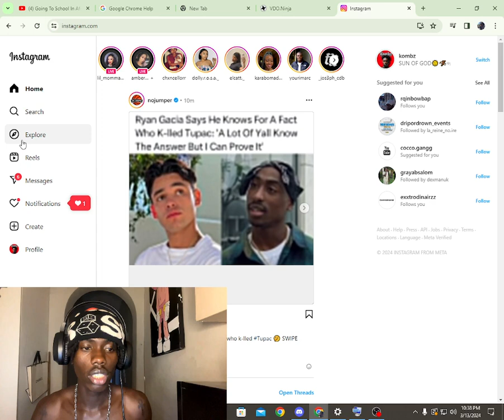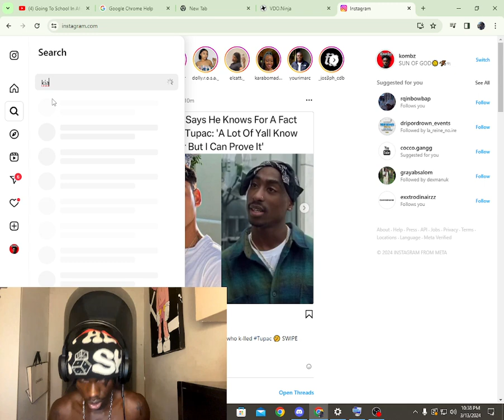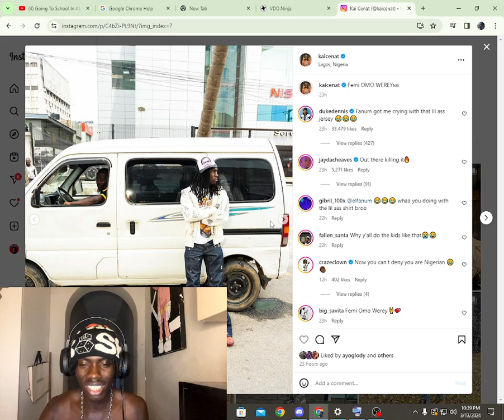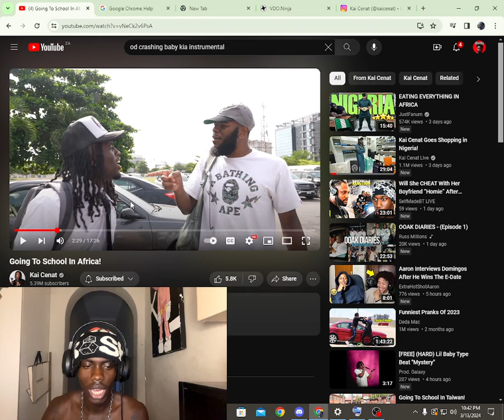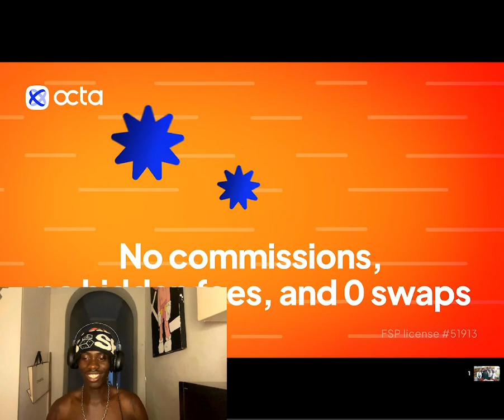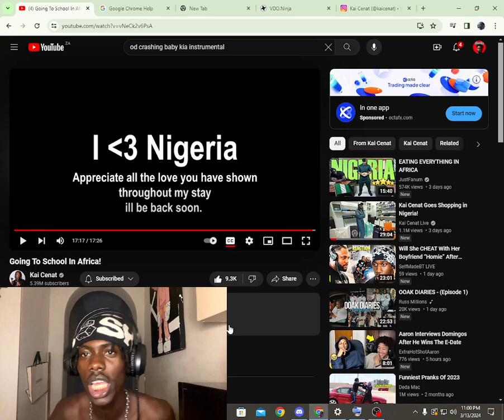BLACK KIDS HAVE MAD ENERGY!! Kia Cenat Goes Back To School In Africa